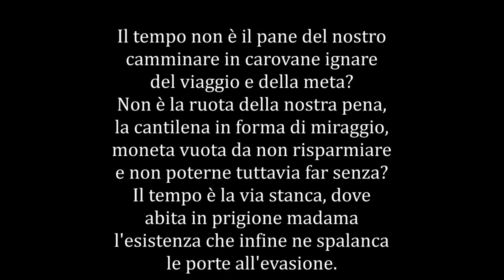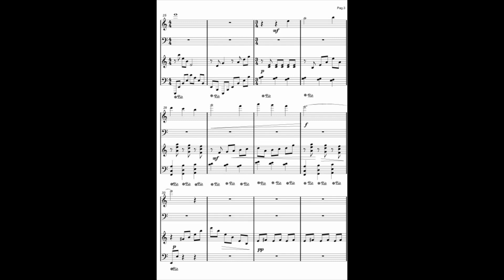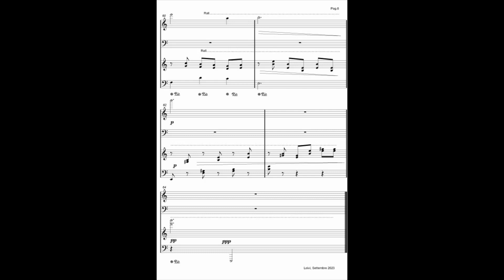Franco Trabucco: Canzone della prigione e dell'evasione, per pianoforte a 4 mani .N°6.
da Canzoni per un anno di Giannino Balbis , Il canto dei canti.